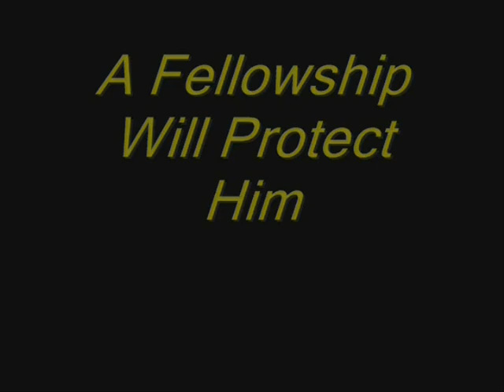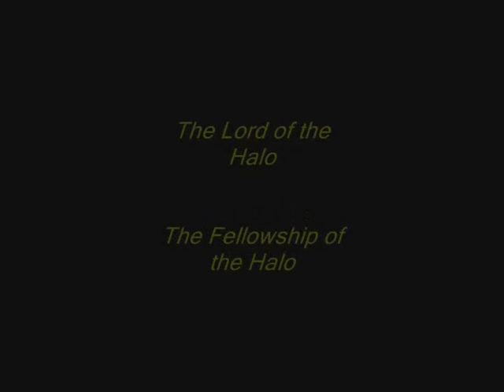The Lord of the Halo - The Fellowship of the Halo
This is my second fan trailer and it's awsome! You must watch it!!

PS. And please Comments and ratings